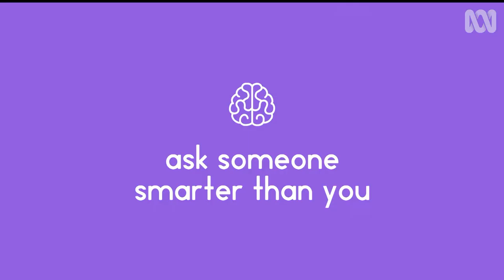Why Do Earphones Get Tangled? - Sciencey Series 1 Ep 4 (6 September 2017)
How do you tie the world's strongest knot? Just leave your earphones in a bag for a while! Dr Niraj Lal explains why earphones always tangle, and what this tells us about the universe.